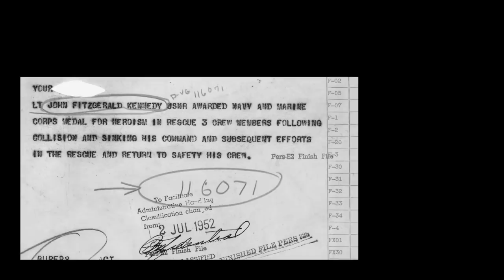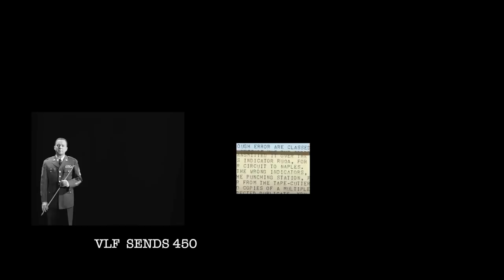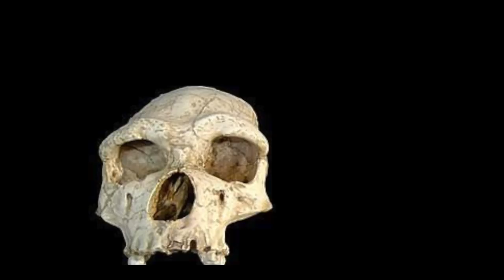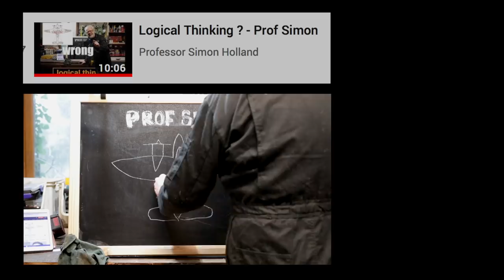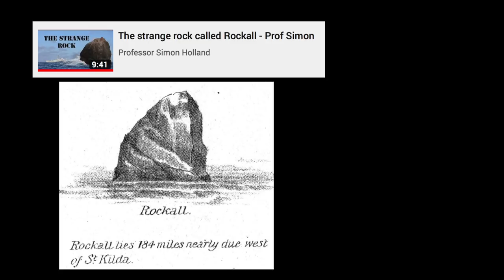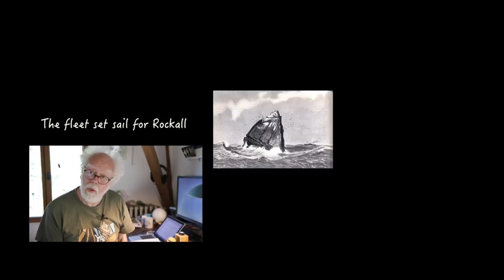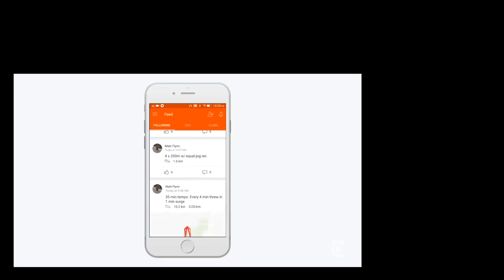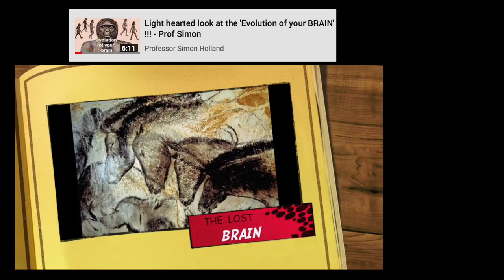My favourite Prof Simon films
Prof Simon chooses some of his favourite films from the channel.
Prof Simon
Patron lonk: 'feed the goat'